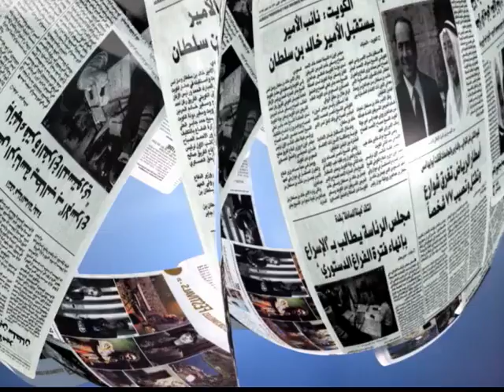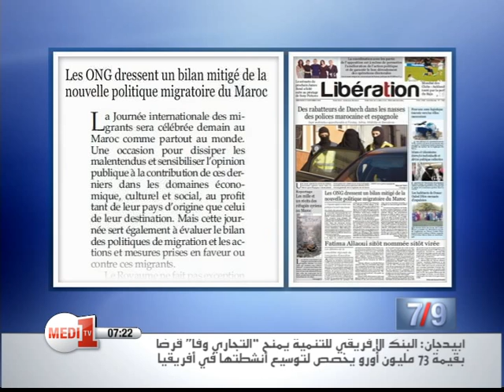La revue de presse de Medi1TV- Jeudi 18 Décembre 2014